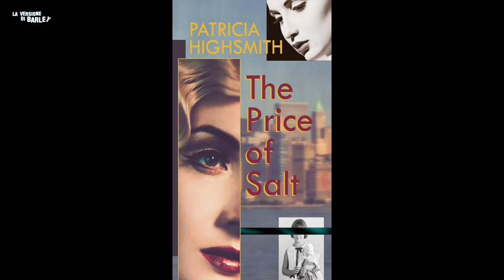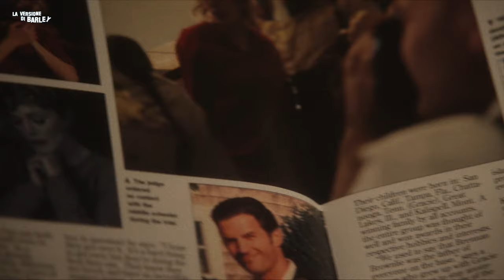EP63: MAY DECEMBER...MADONNA CHE FILM!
Qui trovate il cortometraggio: Superstar - The Karen Carpenter Story